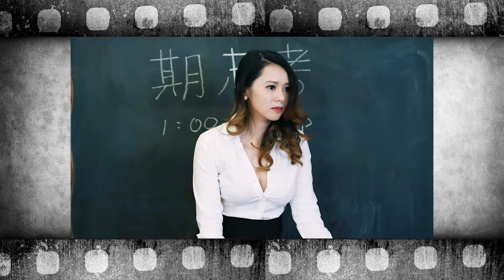【回味重溫】華園廣告30年 難忘的回憶+最新得意推介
👉1988華園第一個廣告誕生, 轉眼間原來已經超過30年👈